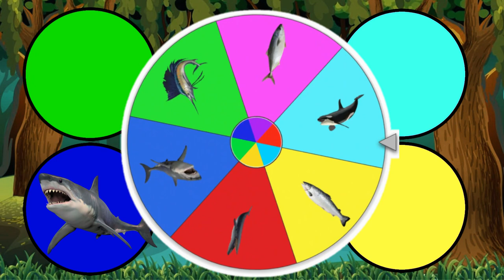6 Types of Fish - Blue Whale, Orca, Sailfish, Salmon, Tuna, White Shark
6 Types of Fish - Blue Whale, Orca, Sailfish, Salmon, Tuna, White Shark